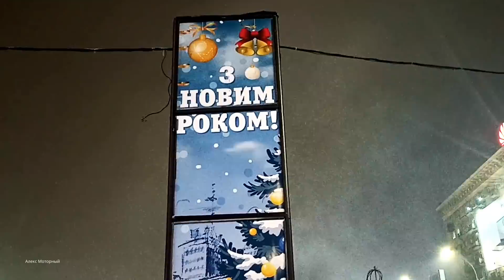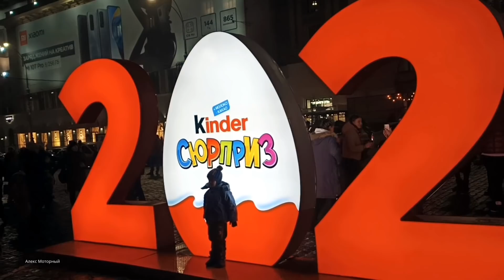Новогодний Харьков 2020-2021г.Посмотрите на эту красоту!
Merry Christmas!Добро пожаловать в новогодний Харьков!Здесь празднуют веселее чем в любом другом городе! Посмотрите как Харьков готов к Новому 2021 году!Его улицы,площади и главный железнодорожный вокзал!

На канале "Алекс Моторный" - Путешествия и прогулки по Харькову,области и Украине!
Всем здоровья,мира и добра!